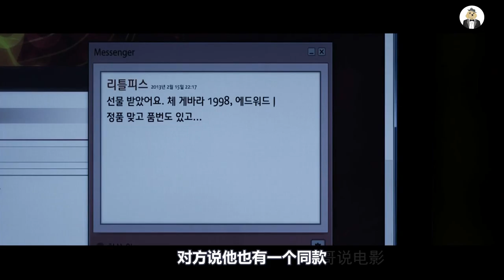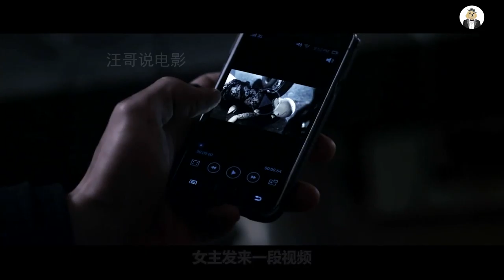韩国最变态的杀手，专挑花季少女下手，行凶后将受害者骨灰做成娃娃展览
悬疑犯罪片《变蝇人》